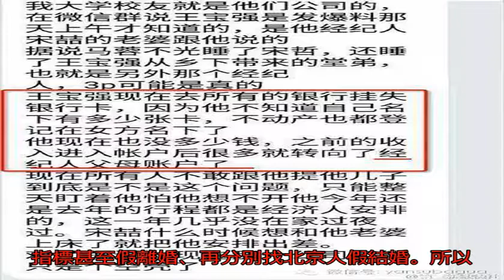王寶強竟然被馬蓉騙的連十萬塊都沒有，馬蓉一家超出了我的認知！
馬蓉長得美能說會道，大學在電視臺實習外出采訪時“偶遇王寶強”，在“傻根”王寶強瘋狂的愛情攻勢下當上王太太，婚后日子過得還算舒服，掌控著家里經濟財政，只負責美貌如花。

回顧王寶強和馬蓉的婚姻，不難發現，馬蓉做為西北大學播音系的校花，當初選擇初中都沒畢業的王寶強無非就是看中寶強的名和財，想找一條進入娛樂圈的捷徑。

當馬蓉依靠王寶強進入了這個花花世界，接觸了影視圈的俊男靚女后，越發看不起農民出生，踏踏實實的寶強，特別是在高大威猛的宋喆的誘惑下，迷失自我，犯下了不可饒恕的錯誤。

有爆料稱稱王寶強發聲明當天才知道老婆出軌，因為看到手機短信兩人老公老婆相稱。而宋喆老婆楊慧掌握宋喆上百個開房記錄。此外，甚至還傳出馬蓉跟王寶強堂弟有關系。

說到宋喆，那也是話題人物，相信各位看到了各大新聞也說了，宋喆貪污公司400萬左右，又與眾多女星開房200多次，但是這與王寶強的家產僅僅是九毛一毫，小姐姐覺得，宋喆也只不過是馬蓉的用來奪取王寶強財產的棋子而已。真正的贏家是馬蓉和馬蓉的母親。

之前王寶強跟新的經紀人、律師三人拿著身份證，到各大銀行問自己有沒有在這里開過戶，卡里有多少錢。新聞傳出來大家都是比較震驚的，震驚的理由有兩點：第一，寶寶竟然連自己在哪家銀行有存款都不知道;第二，寶寶卡里竟然一分錢沒有，全被前妻馬蓉給提走了。

王寶強竟然被馬蓉騙的連十萬塊都沒有！！！

夫妻倆有9套房產，大部分都是女方或女方父母的名義購買。馬蓉父母為了拿北京購房指標甚至假離婚、再分別找北京人假結婚。所以，王寶強被財產轉移到連10萬也沒有居然是真的！！！

臥槽馬蓉一家超出了我的認知！我以前一直以為和堂弟那個是網友黑她，以為這是個段子…真的這人太狠心了！

馬蓉出軌事件鬧得沸沸揚揚，被無數網友唾棄